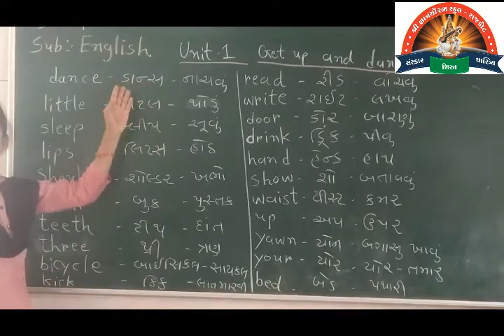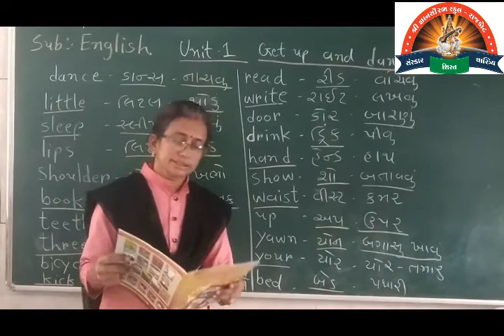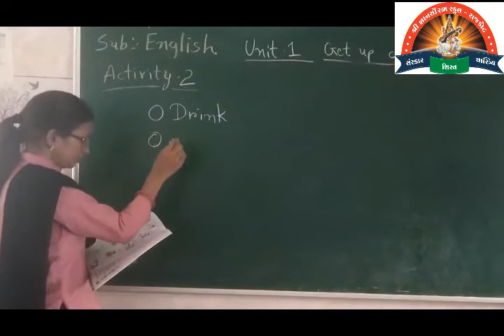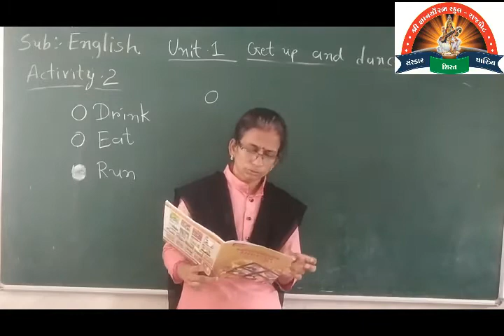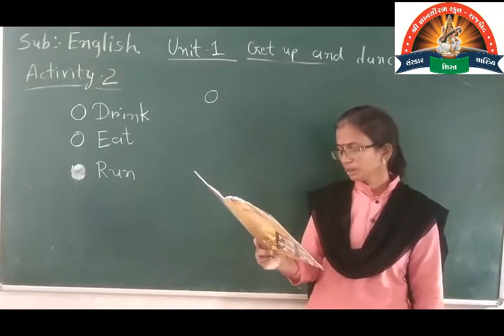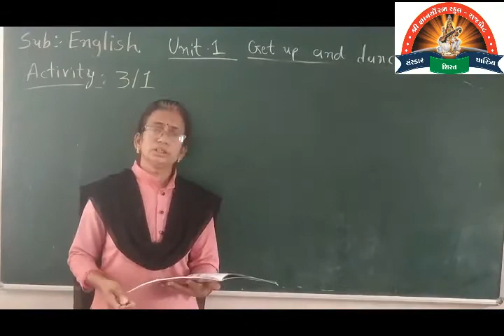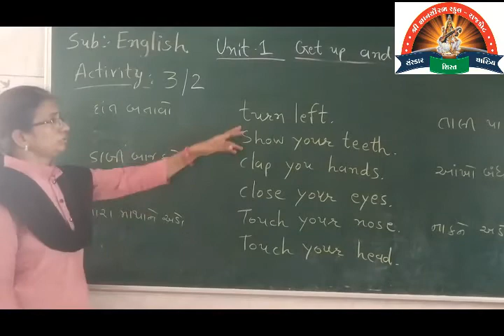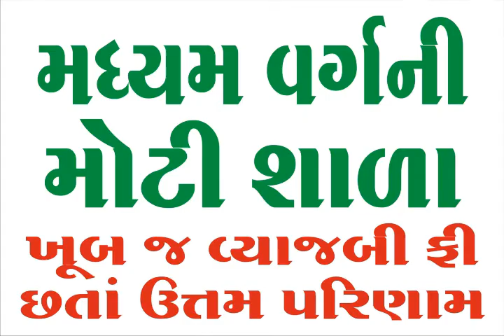033 STD 4 ENGLISH UNIT 1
STD 4
ENGLISH
UNIT 1